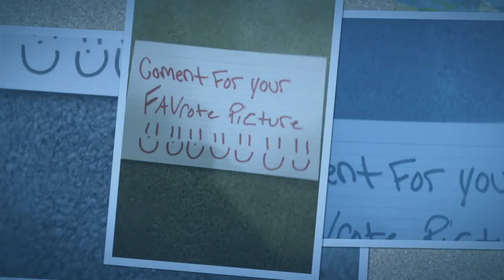My Stupeflix Video